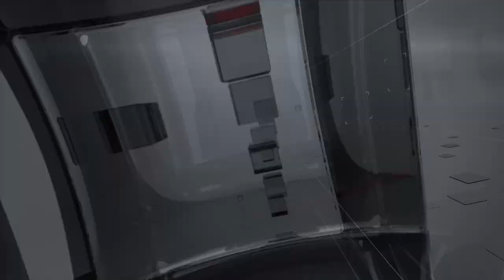TVR TELEITALIA - DENTRO IL CONSIGLIO PT. 05 del 3 Febbraio 2024